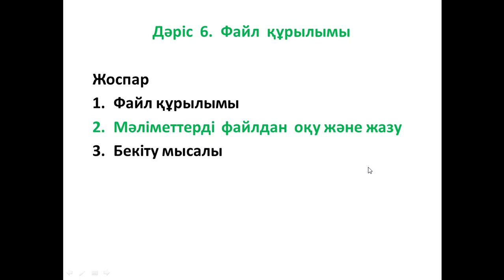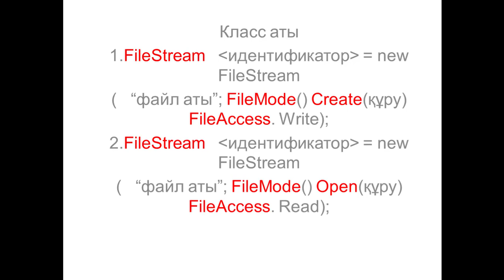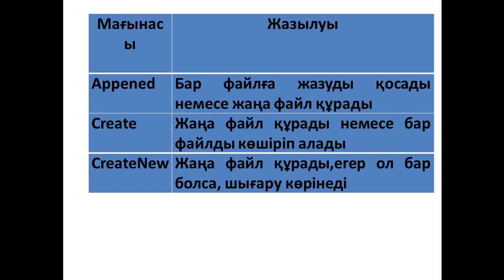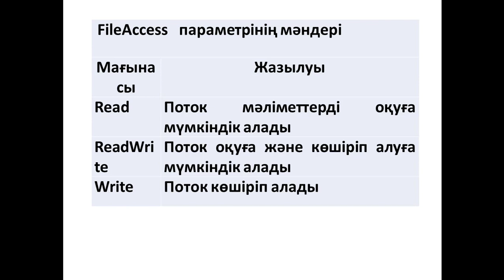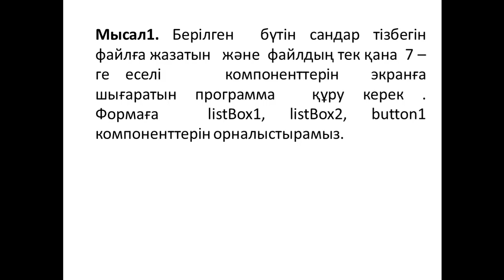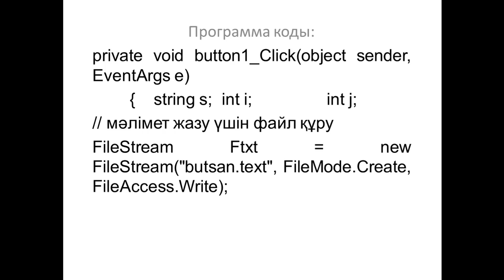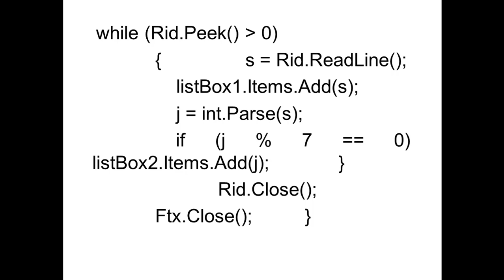Lek6. Visual Studio kosimchalari